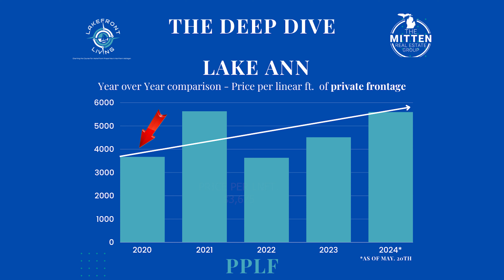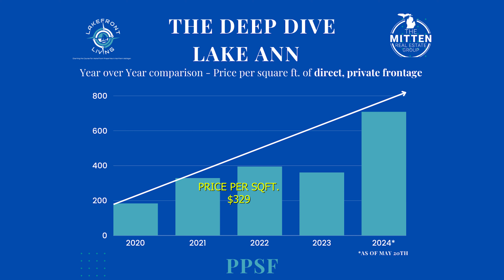The Deep Dive - Lake Ann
Taking a Deep Dive into Northern Michigan's bodies of water and waterfront real estate.